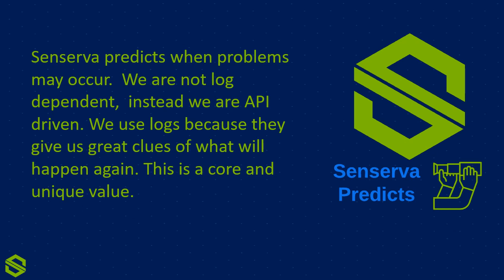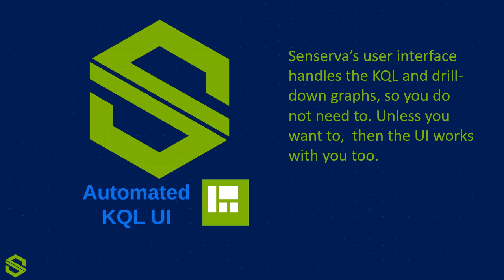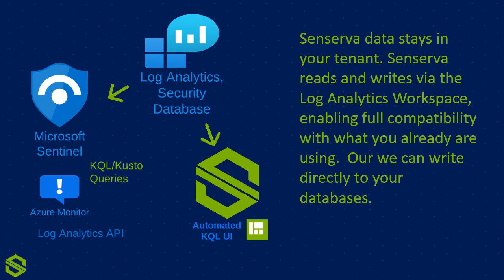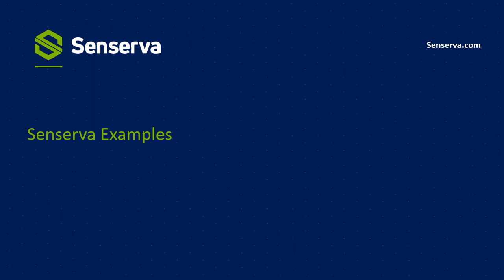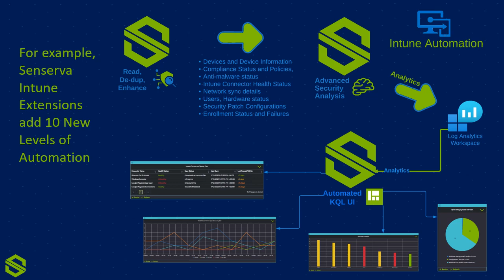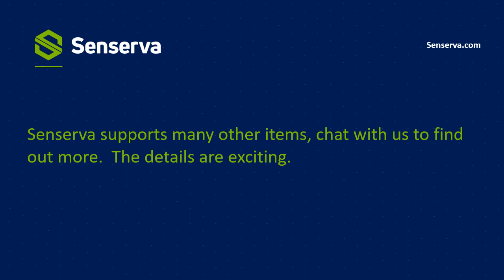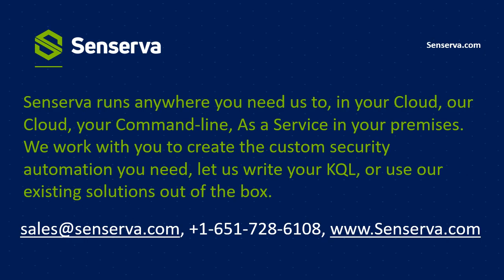Senserva Review by Mark Shavlik, CEO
Mark Shavlik walks viewers through the basics of Senserva.

Senserva is built by well-known security industry veterans with the goal of making Cloud security easily available to everyone.  Senserva is integrated with Microsoft security products, including Microsoft Sentinel, Defenders, Intune, Azure Active Directory and others.

Senserva predicts when problems may occur.  We are not log dependent, instead we are API driven. We use logs because they give us great clues of what will happen again. This is a core and unique value.

There are many great Cloud security products. Senserva’s goal is to make it easy for everyone to use them, enabling you to optimize security building on what you already have, lowering costs.

Senserva’s user interface handles the KQL (Kusto) and drill-down graphs, so you do not need to. Unless you want to,  then the UI works with you too.

Senserva data stays in your tenant. Senserva reads and writes via the Log Analytics Workspace, enabling full compatibility with what you already are using.  Our we can write directly to your databases.

Senserva is your customized security automation dev team, working with Managed Security Services Providers, and customers, to build high-margin services and automation.